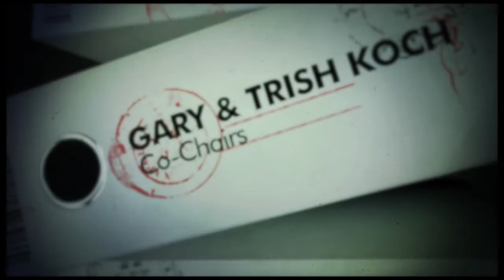George Bush Golf Classic 2013 Invitation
Your invitation to register for the George H.W. Bush Cape Arundel Celebrity Golf Classic, June 11, 2013. This annual event benefits Gary's House, a program of Mercy Hospital, providing a safe, affordable home-away-from-home for individuals of any age supporting loved ones during health emergencies.